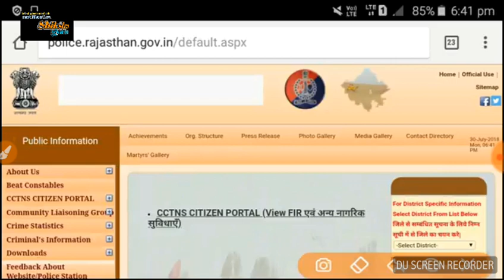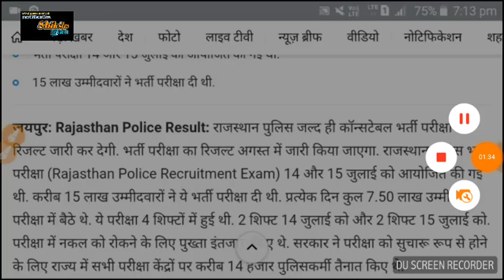Rajsthan police result date 2018 // Rajsthan police letest update news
1. All India job
2.all India GK
3. Letest government job
4.rajsthan government job
5.rajsthan police
6. REET
7. BSTC
8. PTET

  Please
    Shiksha Gyan